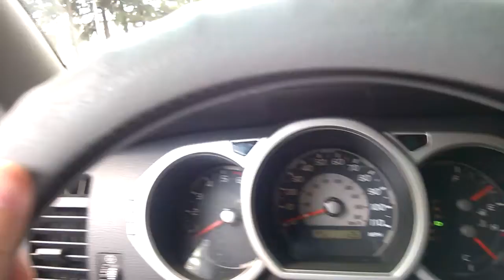Dodge "კანარეიკით" - ეს საქართველოა